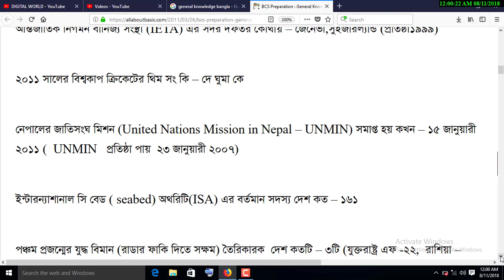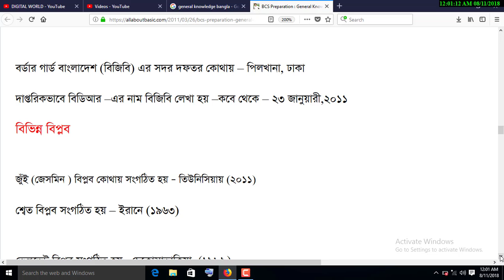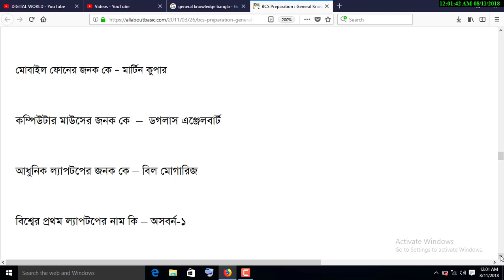SHAMPROTHIK BCS General Knowledge -2018